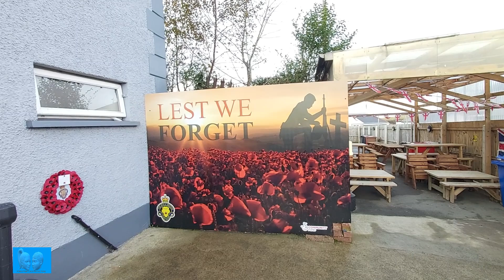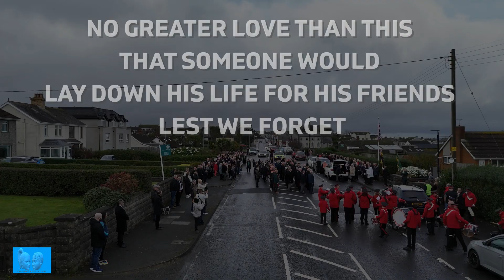Millisle Rememberance day 2024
A small village in county Down remembers .